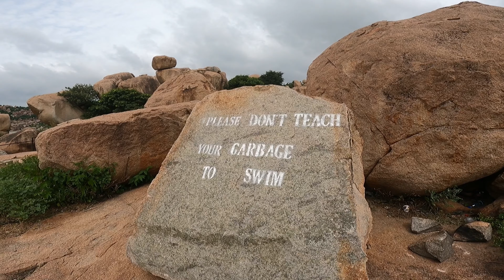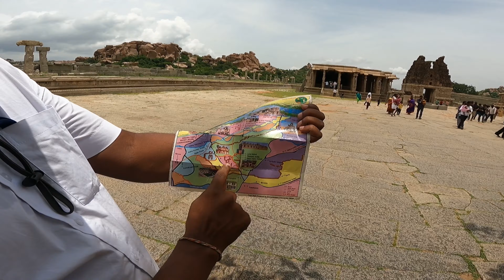Watch this before visiting Hampi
|| अलख निरंजन आदेश ||

Hampi was the capital of the Vijayanagara Empire in the 14th century. It was a fortified city. Chronicles left by Persian and European travellers, particularly the Portuguese, say that Hampi was a prosperous, wealthy and grand city near the Tungabhadra River, with numerous temples, farms and trading markets. By 1500 CE, Hampi-Vijayanagara was the world's second-largest city, after Beijing, and probably India's richest at that time, attracting traders from Persia and Portugal. The Vijayanagara Empire was defeated by a coalition of Muslim sultanates; its capital was conquered, pillaged and destroyed by sultanate armies in 1565, after which Hampi remained in ruins.

Located in Karnataka near the modern-era city of Hosapete, Hampi's ruins are spread over 4,100 hectares (16 sq mi) and it has been described by UNESCO as an "austere, grandiose site" of more than 1,600 surviving remains of the last great Hindu kingdom in South India that includes "forts, riverside features, royal and sacred complexes, temples, shrines, pillared halls, mandapas, memorial structures, water structures and others".

Equipments I use to shoot :-
Camera :- Gopro Hero 9 Black
Gopro Hero 9 Black Combo
Samsung Galaxy M21
OnePlus 11R
Gimble :- DJI OSMO Mobile 3
Selfiestick :- Yunteng
Mobilife Selfiestick tripod
Microphone :- BOYA BY-MM1